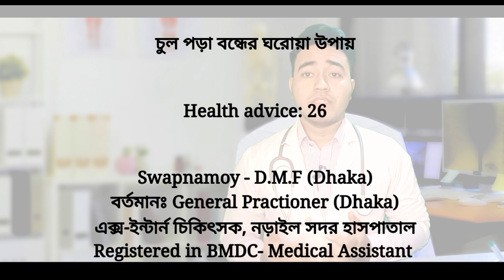চুল পড়া বন্ধের সবথেকে বিশ্বাস যোগ্য থিয়োরি এবং নতুন চুল গজানোর পদ্ধতি | Swapomoy | Health advice:26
ভিডিও টিতে যা যা জানতে পারবেন- চুল পড়ার কারন। চুল পড়া বন্ধের ঘরোয়া উপায়। চুল পড়া বন্ধের চিকিৎসা। মেয়েদের চুল পড়া বন্ধের উপায়। ছেলেদের চুল পড়া বন্ধের উপায়। চুল পড়া বন্ধের ঔষধ। চুল পড়া বন্ধের তেল। চুলের পুষ্টিকর খাবার। চুল পড়া বন্ধের জন্য পূষ্টিকর খাবার। Hair fall solution ।